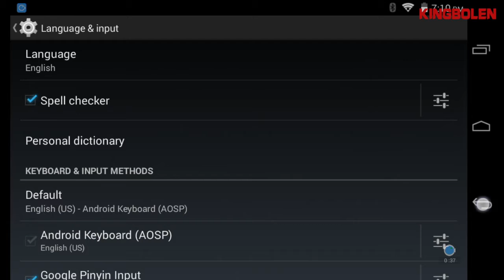LAUNCH X431 PRO Language list